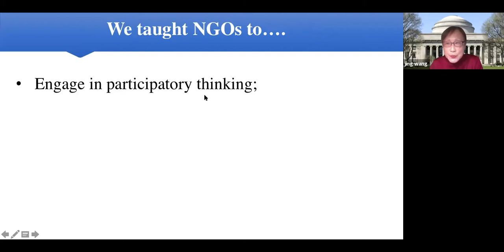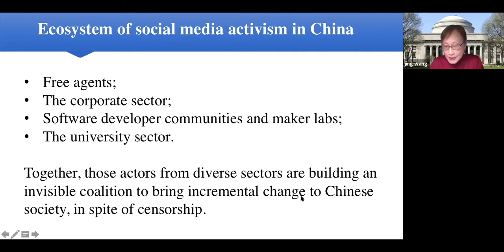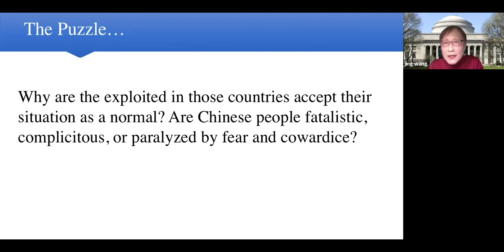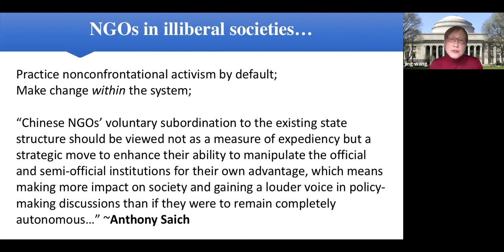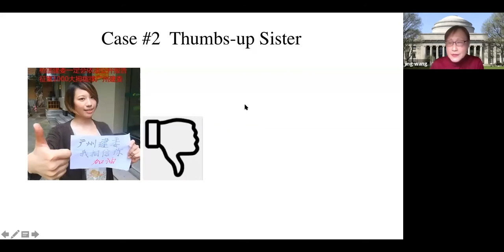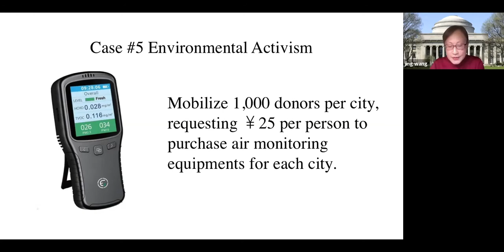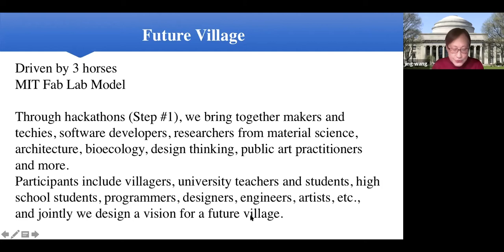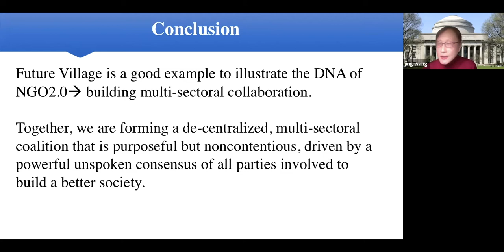Jing Wang, “Walking Around Obstacles: Nonconfrontational Activists in Gray China”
Recorded as part of the Comparative Media Studies colloquium on October 1, 2020.

Is there digital activism in China? What is it like to be an activist running a grassroots NGO in a land of censors? Is the state-public relationship in China antagonistic by default as our mainstream media would like us to believe? Are citizens of illiberal societies brainwashed or complicit, either imprisoned for speaking out or paralyzed by fear? This talk challenges some of the binary assumptions we make about activism and China by bringing our attention to the gray zones in China where nonconfrontational activists are building an invisible and quiet coalition to bring incremental progress to their society. Wang will talk about NGO2.0, a grassroots organization she founded in China, provide examples of nonconfrontational activism staged on Weibo and WeChat, and introduce Future Village, a design4good project that calls for multi-sectoral collaboration that NGO2.0 is building.

Jing Wang is the founder and director of MIT New Media Action Lab and serves as the Chair of the International Advisory Board for Creative Commons China. She is also the founder and secretary-general of NGO2.0, a grassroots nonprofit organization based in Beijing and Shenzhen. Her current research interests include entertainment media in China and the US, advertising and marketing, civic media and communication, social media action research, and nonprofit technology.